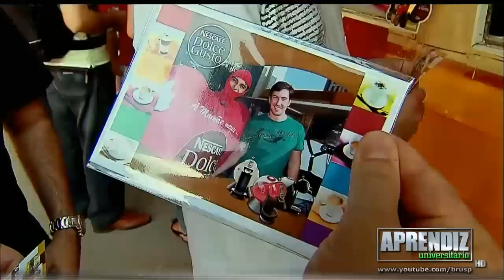APRENDIZ 7 HD - 04º Episódio (( 2º de 5 )) - WIDE.27/04/10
APRENDIZ UNIVERSITÁRIO : Para avaliar os candidatos, dois gerentes da marca visitaram cada trailer como se fossem clientes para receber atendimento das equipes. Além deles, João Doria Jr., Cristiana Arcangeli e David Barioni visitaram os locais e reclamaram principalmente da limpeza e da falta de organização, falta de informações como preço e onde o produto era vendido e tempo de espera que chegava até meia hora.

Depois da tarefa cumprida, na hora da avaliação das equipes, a equipe "Up" foi a apresentada com menos erros, tanto que o material produzido foi escolhido pela marca para ser sua campanha oficial no dia das mães nesse ano. Como prêmio, os seis participantes viajaram para Zurich, na Suíça e além de aproveitar esportes na neve, conheceram fábricas de queijo e de chocolate